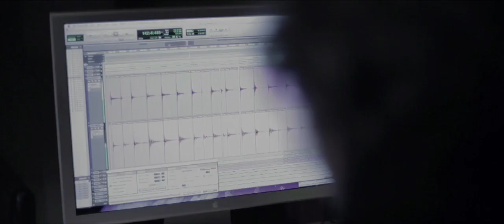Michal Zygmunt "Muzyki" (zwiastun filmu dok)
"Musics" ("Muzyki") is the most recent project by a Polish acoustic guitarist, Michał Zygmunt, drawing inspirations from a Polish roots music and old photographs of people collected by the artist from multiple sources.

The contemporary acoustic guitar music is supported by the photographs screening during the performances. The multimedia dimension of the project is also supported by a documentary about the project as well as music videos.

We have visited Michał while he was working with Roli Mosimann at Saraswati Studio in Wolimierz, Poland during the production of Michal's most recent project called "Musics". This live performance music video of the piece "Musics" has been produced with a bare minimum of equipment and together with a deliberately rough style of cinematography & edit captures the essence and atmosphere of the production in progress.

Cinematography: Aga Gonczarek & Patryk Kizny
Editing: Aga Gonczarek
Grading: Patryk Kizny

Get in touch with Michal Zygmunt:
acoustic.pl